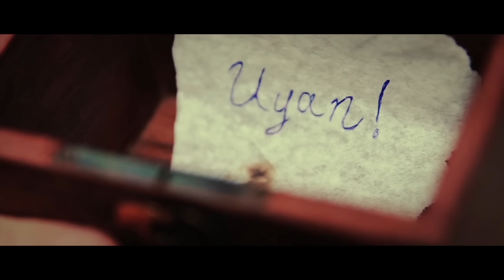Cenk Sönmez - KaraDuman (Official Video)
Klip Yönetmeni: Nazmi Özdil
Senaryo: Nazmi Özdil - Cenk Sönmez
Oyuncular: Didem Sönmez - Cenk Sönmez
Mekan: Çamlıhemşin ve Pokut Yaylası